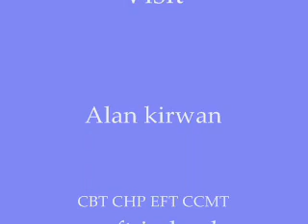Guided White Light Healing Meditation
FREE  EFT  EBOOK Download
Emotional First Aid on Tap